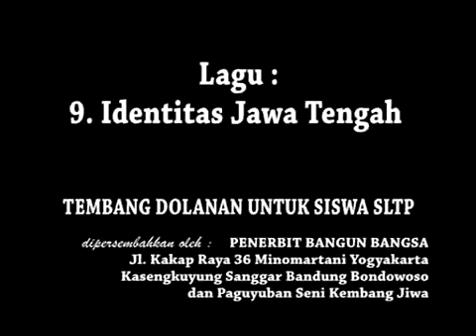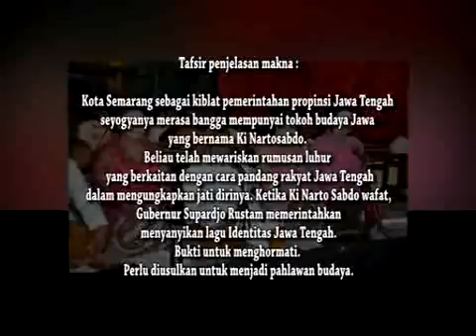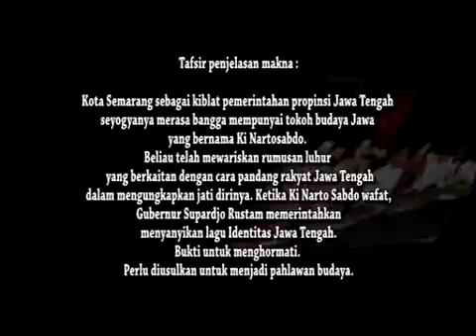Lagu Siswa SLTP_Identitas Jawa Tengah